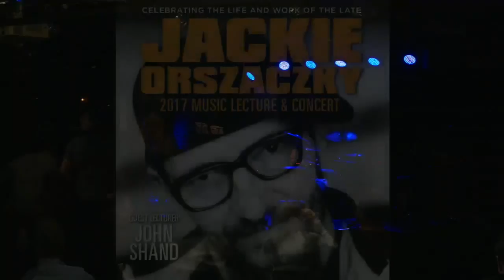THE JACKIE ORSZACZKY MUSIC LECTURE 2017 in conjunction with APRA AMCOS and the Live Music Office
The second Jackie Orszaczky Music Lecture and Concert, in conjunction with APRA AMCOS and the Live Music Office, will be held at The Basement in Sydney on Tuesday 30th May.
The inaugural event held last year, with Lucky Oceans as the guest lecturer, was a sold out success with excellent reviews and 2017 is expected to be no different.
Jackie Orszaczky - a Hungarian Australian bassist, bandleader and composer based in Sydney - had an enduring influence on the musicians around him and it's from these peers and players' desire to honour Jackie's memory that the concept for this lecture and concert was born.
In this special event the late composer/performer's work, musical ideas and philosophy will be reflected and celebrated. The night will perpetuate the legacy of a great Australian musician whose enormous influence over 30 years is not well known well to the general public. Jackie died in 2008.
The 2017 guest lecturer will be playwright, librettist, author, journalist, drummer and critic John Shand. John has written about music (and occasionally theatre) for over 30 publications, including for The Sydney Morning Herald for over 24 years. His books include Don't Shoot The Best Boy!, The Film Crew At Work, Jazz - The Australian Accent and The Phantom Of The Soap Opera. He also contributed to The New Grove Dictionary of Jazz.
"I am thrilled and honoured to be asked to deliver the second Jackie Orszaczky Music Lecture. I remain a massive fan of Jackie Orszaczky's work in all its diversity, and if the pantheon of musicians has, like some people's idea of heaven, multiple levels, Jackie's place is assuredly in the topmost." - John Shand
The lecture will be followed by a concert of Jackie's music by members of his bands
and will include Tina Harrod: Vocals, Darren Percival: Vocals, Hamish Stuart: Drums,
Dave Symes: Bass, Arne Hanna: Guitar, Scott Leishman: Guitar, Clayton Doley: Keys, Stu Hunter: Keys, James Greening: Trombone, Anthony Kable: Trombone, Matt Keegan: Tenor Sax & Virne Sanzone: Backing Vocals.
They will perform a set of Orszaczky penned songs and instrumental pieces.
In conjunction, The Jackie Orszaczky Composition Competition will be conducted in the weeks leading up to the lecture - open to all APRA members. Writers are to compose a piece in the spirit of Jackie's music and submit an MP3. The winner will be selected by the members of the Orszaczky band. There is a cash prize of $2,000.00, and the winner will be announced on the night.
"Jackie Orszaczky was a hugely influential songwriter, performer and bandleader who made a major and enduring impact on Australian music. He was an APRA member for 32 years and inspired musicians of all ages. APRA AMCOS is proud to honour his legacy with The Jackie Orszaczky Composition Competition." - Brett Cottle CEO, APRA'AMCOS
Details about the competition and the entry form will be online at the APRA AMCOS website - apraamcos.com.au
"I can't think of anyone in the entire country who touched so many different musicians in so many different ways" - The Sydney Morning Herald

CREW:
Stream Sound: Dave Cafe
Venue Sound: Kristof Mynzynck
Vision: Rod Millner
Cam1: Mark Gould
Cam2:Luke Thornley
Assistant: Hayden Yates